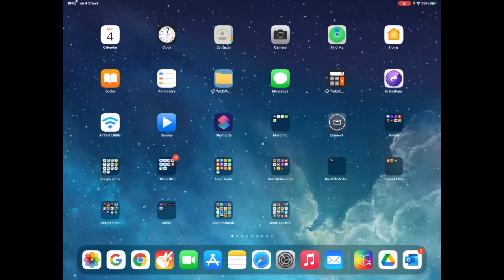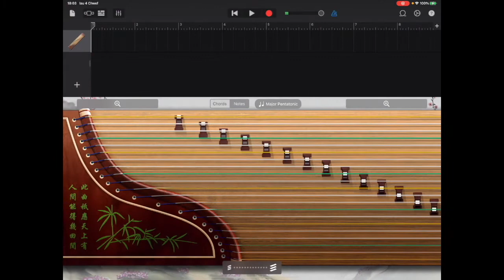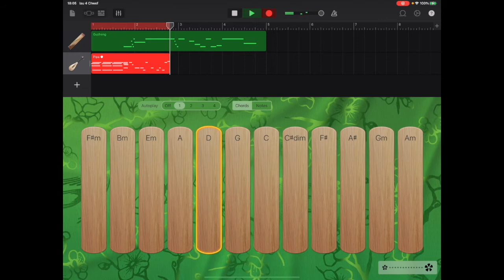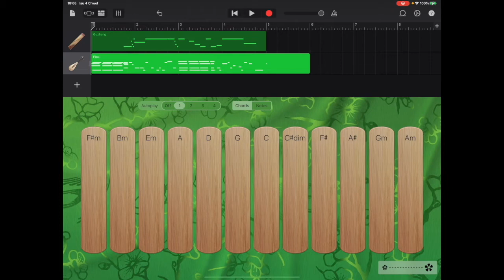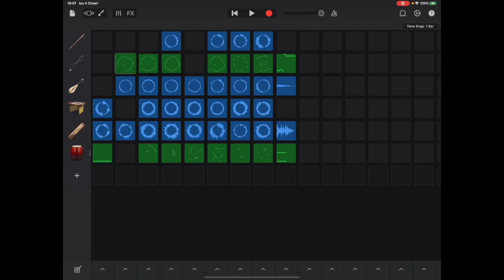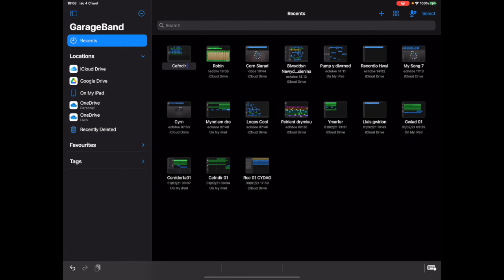Addysg - Technoleg Cerdd Gwaith Creadigol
App Garageband - App Cerddoriaeth ar gyfer iPhone, iPad a Mac.